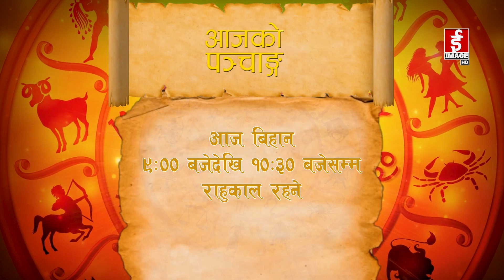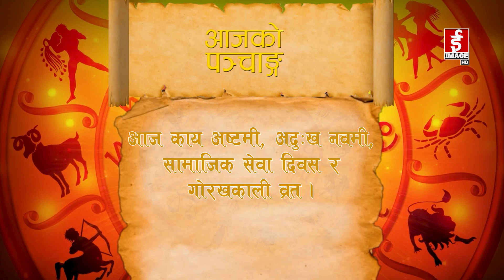आजको राशिफल २०८०-०६-०६ गते शनिवार । Daily Horoscope । September 23, 2023